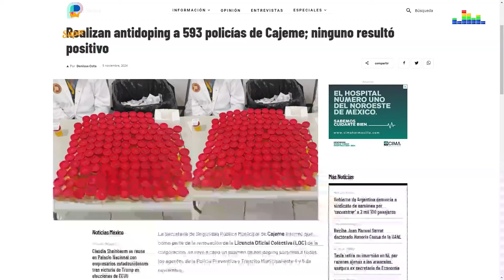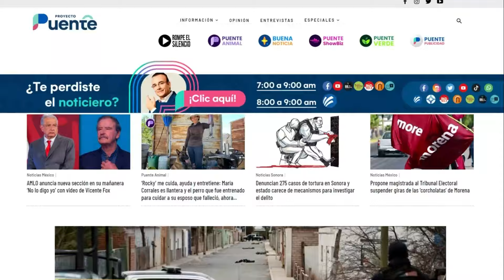Realizan antidoping a 593 policías de Cajeme; ninguno resultó positivo: periodista